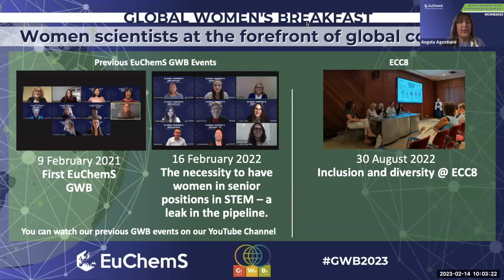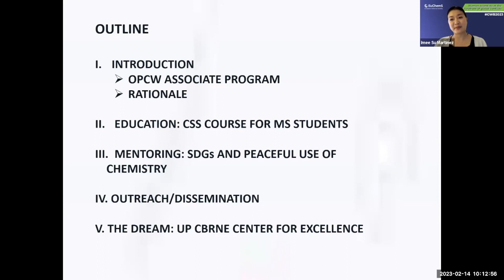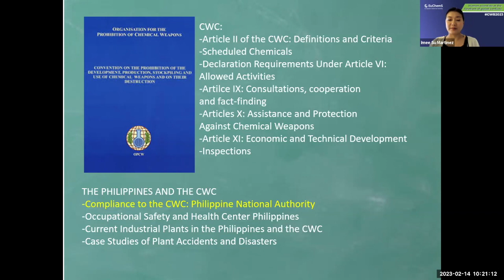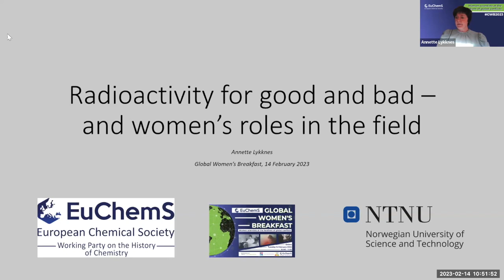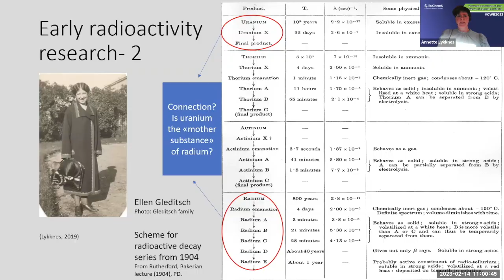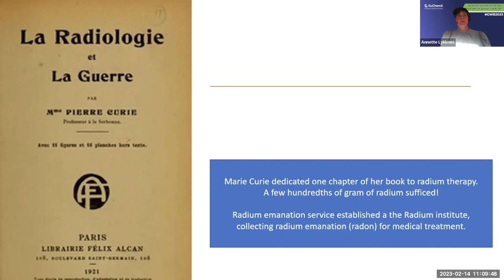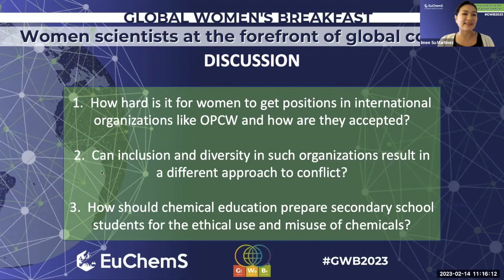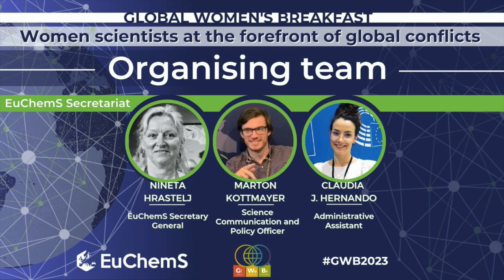EuChemS @Global Women's Breakfast 2023 - Women scientists at the forefront of global conflicts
On the occasion of the Global Women’s Breakfast 2023 GWB2023, the European Chemical Society (EuChemS) organised its own online breakfast on 14 February 2022.

Science and technology plays a significant role in contemporary conflict - and as conflicts scenarios tend to increase exposure to abuse and discrimination, women represent one of the highly vulnerable groups.

Therefore, for this year's IUPAC Global Women's Breakfast, EuChemS will investigated this critical, yet often overlooked topic: the connection between science, gender equality and conflict. Our speakers examined the historical context of, and contemporary approaches to science and conflict from the standpoint of woman scientists and investigators.

Imee Su Martinez from the Organisation for the Prohibition of Chemical Weapons (OPCW)
Sara Stubbs from the UK Ministry of Defence's Dstl
Annette Lykknes from EuChemS Working Party on History of Chemistry

Hosts:
Angela Agostiano, EuChemS President-Elect and Chair of EuChemS Task Group on Inclusion and Diversity
Floris Rutjes, EuChemS President
Pilar Goya, Former EuChemS President

The Global Women’s Breakfast 2022 is an initiative of the International Union of Pure and Applied Chemistry (IUPAC).